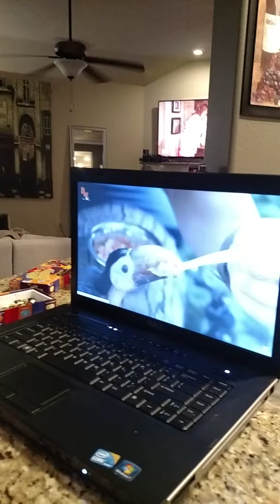Try not to laugh impossible challenge/clean/